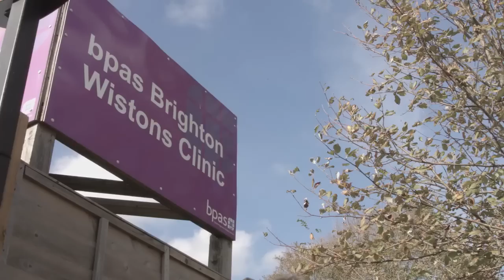He nearly quit...until God intervened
On today's video blog, Director of International Campaigns Robert Colquhoun shares how God turned a failing 40 Days for Life vigil into a success story--including an apparent abortion center turnaround!